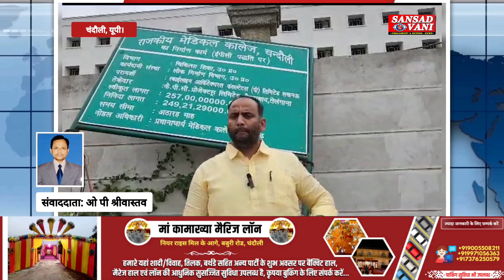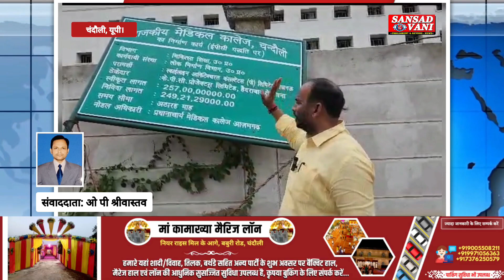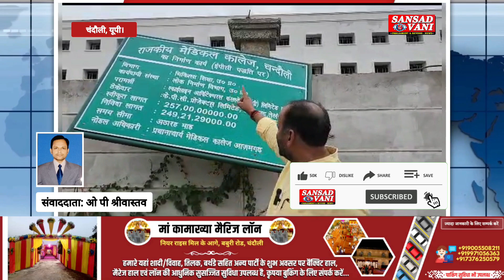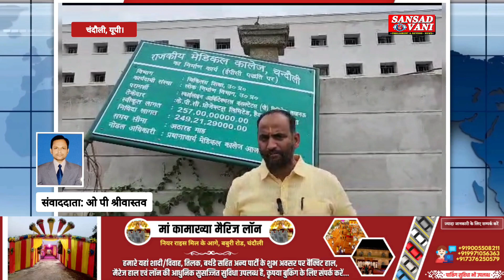Uttar Pradesh में बड़ा खुलासा: नेता मनोज सिंह ने कर दिया बड़ा दावा.. | Breaking News | Hindi News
चंदौली। समाजवादी पार्टी के फायर ब्रांड नेता मनोज सिंह डब्लू इन दिनों तेवर में नजर आ रहे हैं। उन्होंने गुरुवार को नौबतपुर में बन रहे राजकीय मेडिकल कालेज का जायजा लिया। साथ ही बड़ा खुलासा कर जिले की जनता को चौंका दिया। दावा किया कि चंदौली के नौबतपुर में राजकीय नहीं स्वशासी मेडिकल कालेज बन रहा है। निर्माण स्थल पर राजकीय मेडिकल कालेज का बोर्ड लगाकर जिला प्रशासन जनता को भ्रमित कर रहा है, क्योंकि कागजों पर कालेज से सम्बन्धित सभी कार्यवाहियों में इसके नाम में स्वशासी जोड़ा गया है, यानि इसे पीपीपी मॉडल पर चलाने की सरकारी व प्रशासनिक योजना है।